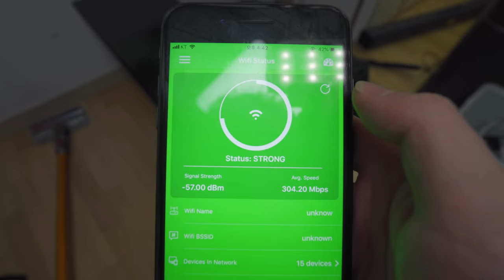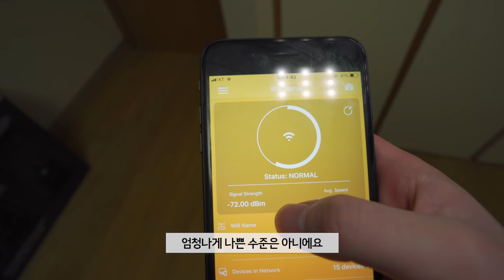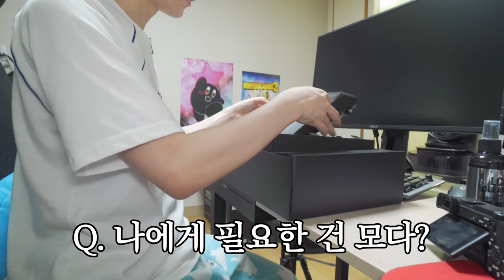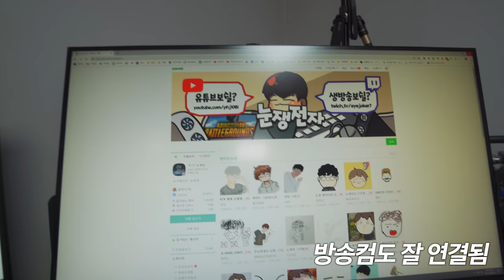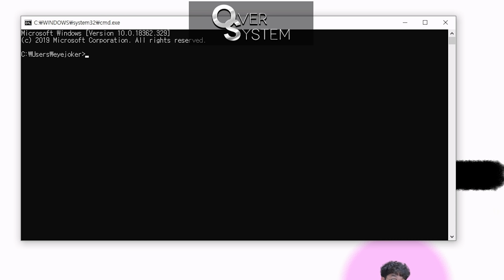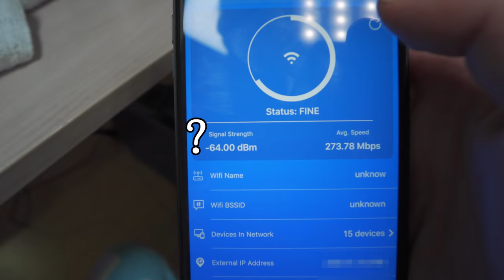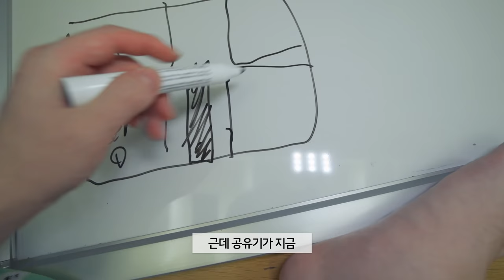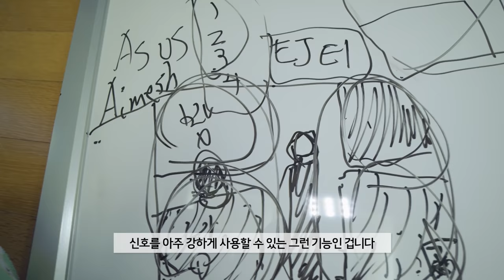통신사 공유기쓰다가 끝판왕 공유기로 바꿨습니다. / ASUS ROG Rapture GT-AX11000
이 영상의 공유기는 “ASUS”의 지원을 받아 제작되었습니다.

제품명 : Asus ROG Rapture GT-AX11000

요약
1. 정말
2. 크고
3. 우람하다